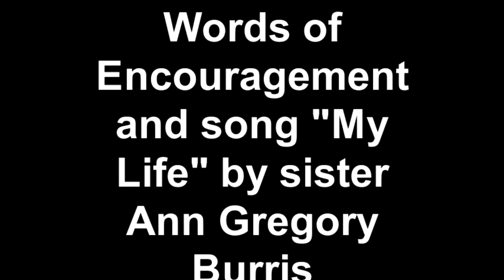Sister Ann Gregory Burris "My Life" (Words of Wisdom and Encouragement)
Sister Ann Gregory Burris speaks words of encouragement and wisdom to the youth and elders at the Renewed Inspiration Back To School Jam and Giveaway through speech and her song "My Life". Listen closely. This is truly an inspiration.